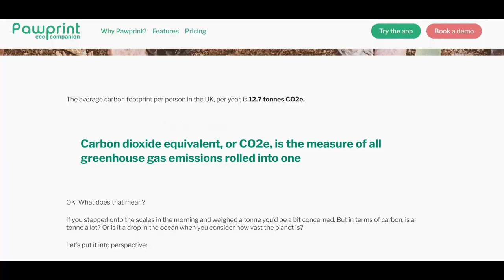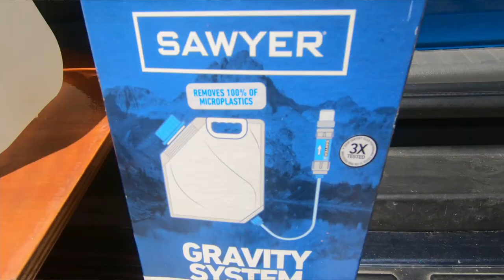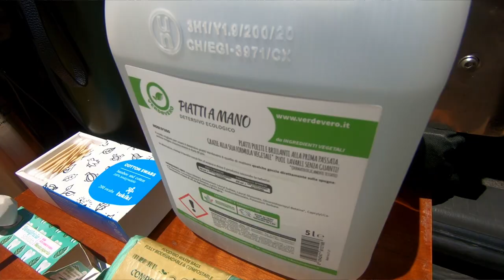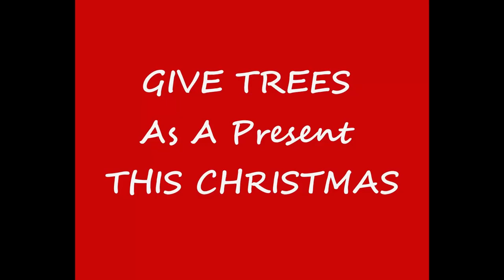Sustainable Living 👉(& save money )👈 is possible on the road ? Overland world tour in 4x4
LET'S SPILL THE BEANS - THE VIDEO EVERYONE'S BEEN WAITING FOR! It's true, we drive almost 70% more than we used to - WE HAVE DONE THE CALCULATIONS - and many people have asked us how we can talk about ecology, sustainability and environmental issues, driving around the world overland in a 4x4 camper... here's the answer to all that. We also give you some tips applicable by everyone on how to save money while adopting a more sustainable and healthy lifestyle.

FOLLOW OUR JOURNEY AROUND THE WORLD LIVE

You can find ALL THE GEAR WE USE on our AMAZON Page below : ( Drone, Cameras, Tires, Fridge, Stove and much more )

# ALL REVENUE GENERATED FROM YOUTUBE ADS WILL BE DONATED TO OUR CHARITY #

This is our personal choice and a way to fund our organization

IMPORTANT: We kindly ask you NOT TO WATCH OR CLICK ON ADS THAT ARE NOT OF YOUR GENUINE INTEREST - Thank you!

If you would like to help our fundraising efforts with a small contribution :

We are Aldo and Vera, a couple traveling Around the World Overland since 2016 with our Toyota Land Cruiser Prado 4x4 that we have converted into an SUV Camper 4wd by ourselves; our tiny home on wheels is nicknamed Toto '.
We hope to realize our dream to travel on all six driveable continents.
We left everything behind us not to escape life but for life not to escape us and to be able to live to the fullest without any regrets!
Money you can make .. but the time is irreversible !!
We live a very simple life in essence but uplifting in experiences and adventures.
We realized that happiness comes from within and not from material things...To Love, To Give, To Help, To Appreciate, To Be Grateful, To find Peace and Joy - these are the things that really matters!  Be present in your life and make every moment count !